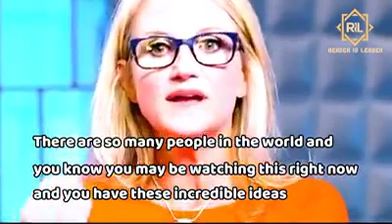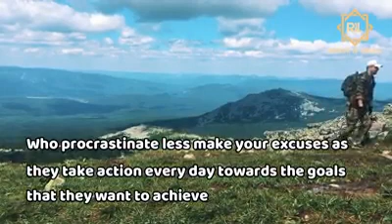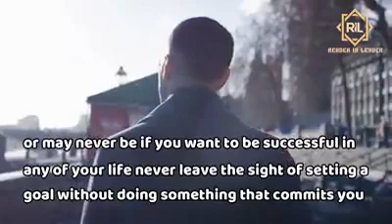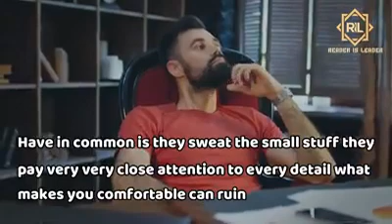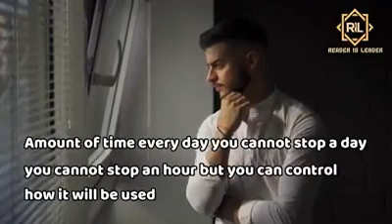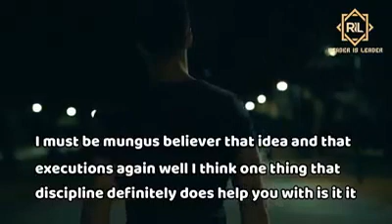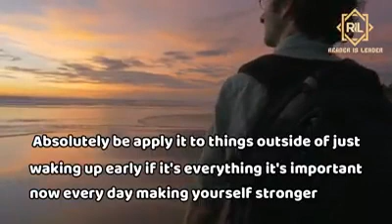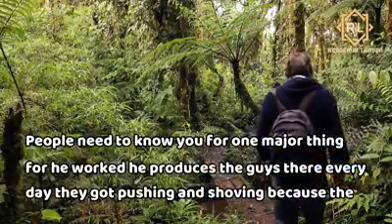RETRAIN YOUR MIND STORIES OF SUCCESSFUL PEOPLE READER IS LEADER